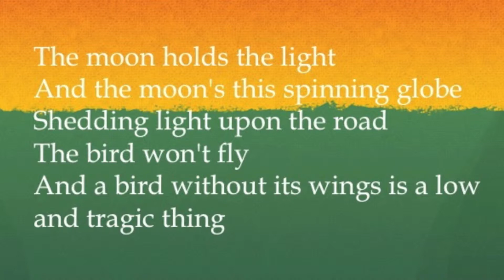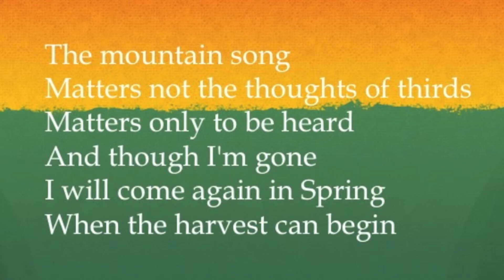Ghosts by James Vincent McMorrow with lyrics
This song plays when Bella returns from Seattle and realizes that she and Edward will die during the battle in Breaking Dawn Part 2.